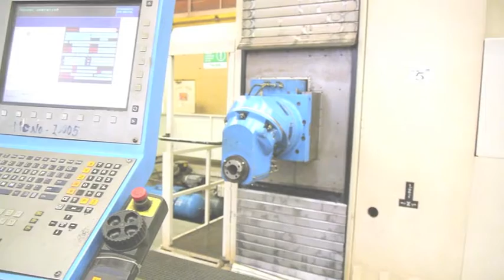CME (2007) Model FM-4000 Travelling Column CNC Bed Type Milling Machine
With Heidenhain TNC-i530M - 3 Axis Control